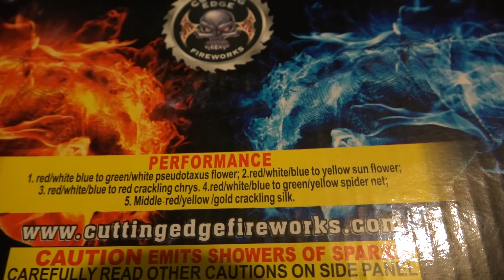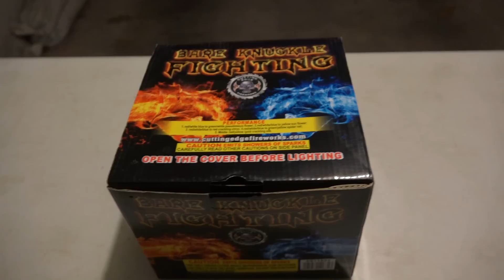BARE KNUCKLE FIGHTING - FOUNTAIN - CUTTING EDGE FIREWORKS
I was not expecting much from this fountain once I popped the hood on it, but it proved me wrong!!!